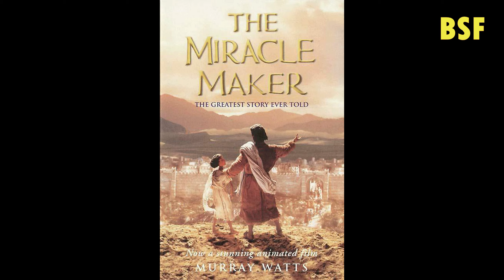THE MIRACLE MAKER (2000) | REMASTERED